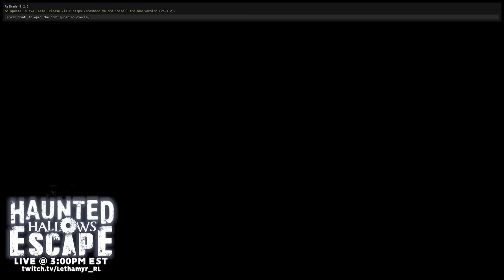I challenged my friends to TAKE MY MONEY, who wins?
Camera Settings:
FOV: 110
Distance: 270
Height: 110
Angle: -4
Stiffness: 1